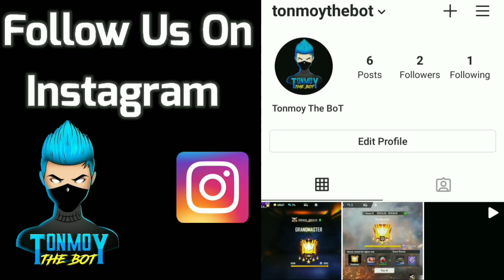ফ্রী ফায়ার। Savita Bhabhi সাথে খেলার সময় লাস্টে দিয়ে যখন ২৬ জন বেঁচে আছে কিতা হবে এখন 🤨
Name : TonmoyTheBoT

                          ...TAGS...

FreeFire M1887# Shotgun
ge
FreeFire GrandmasterPush TonmoyTheBoT FreeFireIndia# FreeFireBangladesh